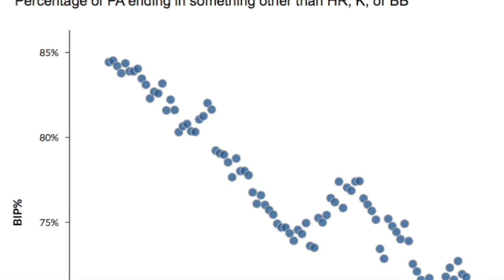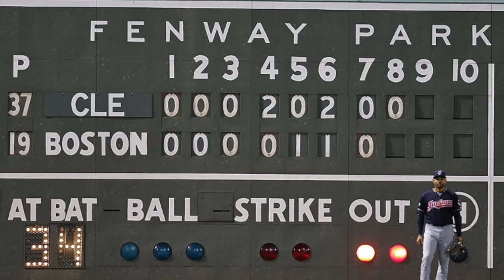24: Is Robert Manfred ruining baseball?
Third String breaks down the new rules and ideas Robert Manfred has proposed and imposed to MLB. Is he helping the game or the exact opposite?